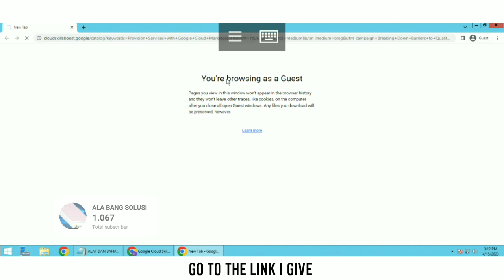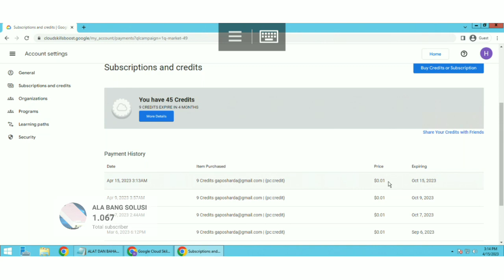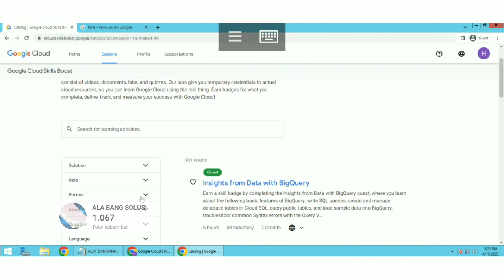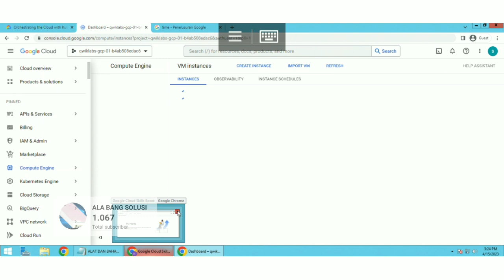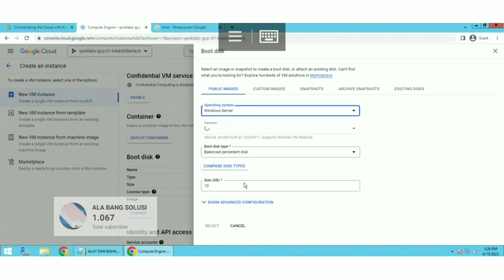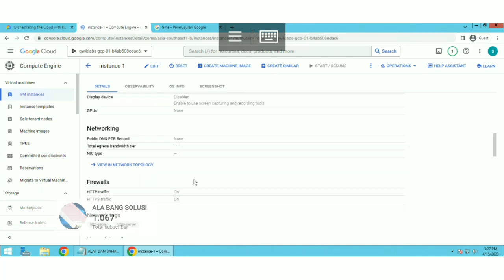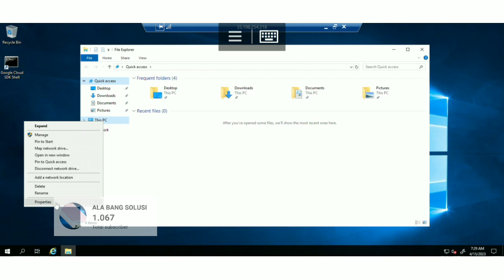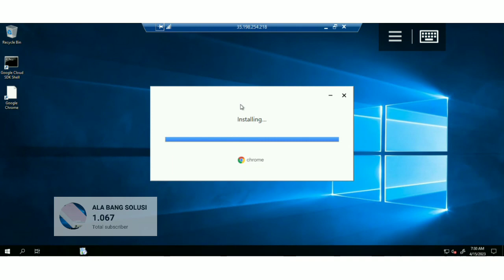HOW TO MAKE A 32GB RDP RAM WITHOUT A CREDIT CARD